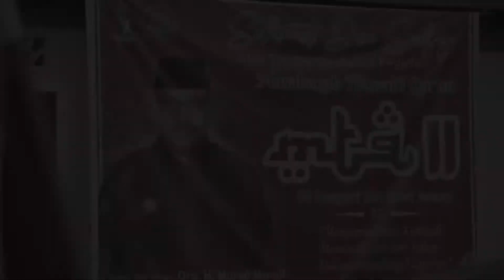Mengembalikan Marawah Siri Sori Islam dalam Musabaqah Qurán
Pembukaan Musabaqah Tilawatil Quran Negeri Siri Sori Islam yang ke-2 yang berlangsung pada hari Selasa, 26 April 2022, di negeri Siri Sori Islam, kabupaten Maluku Tengah, Maluku

Semoga kegiatan Musabaqah Tilawatil Qur’an (MTQ) ini dapat mewarnai nuansa harmonis spiritualitas, dengan menampilkan semangat persatuan dan perlombaan untuk meningkatkan kecintaan terhadap Alquran untuk memahami makna dan isinya.